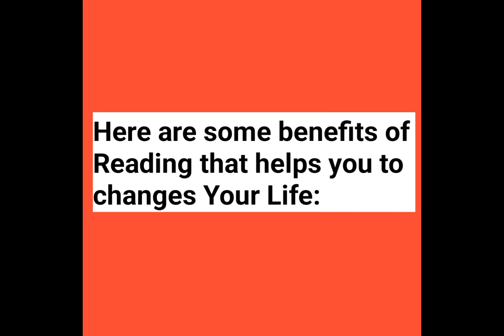How Reading Changes Your Life? | Stream knowledge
"Reading make a full man, conference a ready man, and wiring an exact man."
Here are some benefits of Reading that helps you to changes Your Life:
1- Reading Provides You With New Perspectives
2- Cultivates Imagination
3- It Creates Creativity
4- Reading Makes You Smart
5- It Awakens Empathy and Sympathy
6- It Opens your Mind
7- It Sharpens your Cognitive Memory
8- Reading Provides A Outlet For Your Emotions
9- Your Aesthetic Sense is kindled
10- An Awareness of Current Issues
11- It Enhances Your Vocabulary

Reading Provides You With New Perspectives:
Reading opens our minds and we come across unaccustomed perspectives, listen to unheard voices, and come to know about new visionary opinions.

In fact, we remain oblivious to the visions which are rendered possible to fetch only through reading. I had the privilege of feeling that the feelings inside us untethered and unfettered by time are allowed to express only through reading.

Cultivates Imagination:
Reading ignites the imagination of your mind. It is the imagination only which sets you apart from all other inanimate things. Imagination is the power of your mind to conceive of what you can become and what you can not become. I got in me a figment of imagination when I read Shakespeare. I found myself walking with Desdemona and jealous of Othello. When I went through Macbeth, I sensed the conspiracies being hatched against King Bunko.

It Creates Creativity:
The foremost benefit of reading is that it awakens your creativity. You become able to conceive a whole world with living characters for you. When you go through the pages of A Winter’s Tale, you get the idea of how creative the mind of a man can be.

Reading Makes You Smart:
When you read various books, you become aware of a lot of historical events. You can not remain oblivious to all the past events. When you go through the pages of A Tale of Two Cities, you become aware of the French revolution. It makes you smarter.

It Awakens Empathy and Sympathy:
Once a writer said that when you read books it makes you able to empathize with the fictional characters which in turn awakens your sympathy. In this age full of science and logic, sympathy has become a rare commodity. But when you turn over the pages and go through Khaled Hosseini’s Kite Runner you feel great sympathy for the Afghan people and their suffering. You feel your sense of empathize kindled due to the novel A Thousand Splendid Suns.

It Opens your Mind:
An avid reader has found new horizons of the world which remained unconquered and unknown till now. He readily accepts new perspectives, visionary ideas, and revolutionary opinions.

It Sharpens your Cognitive Memory:
It has been medically proven that reading often helps in sharpening your mind and memory. That’s why doctors often recommend the old to read to remain mentally active and sharp.

Reading Provides A Outlet For Your Emotions:
It is a proven fact that reading provides catharsis for your full-blown emotions. When you read Hamlet, you feel sorrow at the ill luck of this young man but at the end, everything becomes known to the reader and thus works as an ultimate outlet for your emotions.

Your Aesthetic Sense is kindled:
When you go through the works of Shakespeare, GB SHAW, and John KEATS, your aesthetic sense is kindled and you become aware of the great masterpieces of literature and you appreciate their abstract beauty.

An Awareness of Current Issues:
An avid reader becomes aware of the daily issues prevailing in our society but we tend to evade them. We get in touch with gender inequality, climate change, terrorism, and poverty through great artworks like Tess by Thomas Hardy in which the issues of women have been discussed.

It Enhances Your Vocabulary:
When you read a new paragraph, you find new words which you have never known before. In this way, you become able to express your expressions in precise language.